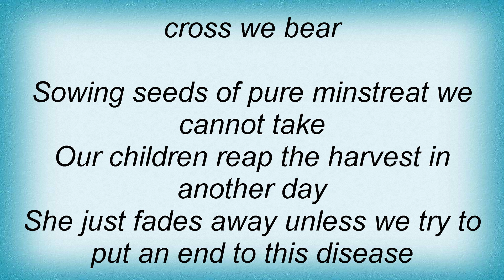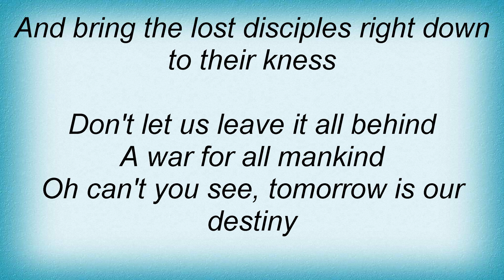Axenstar - The Cross We Bare Lyrics